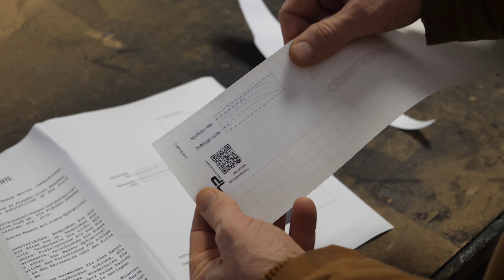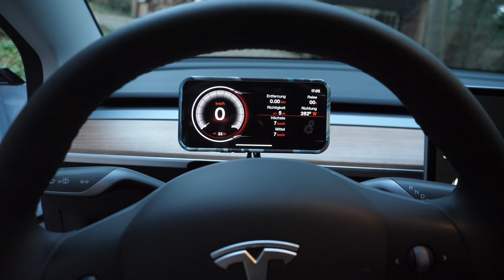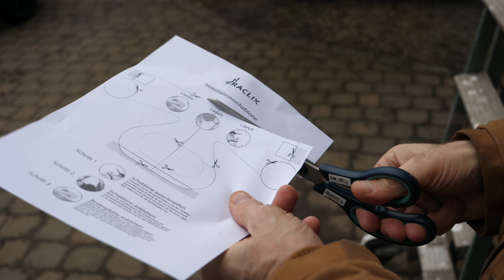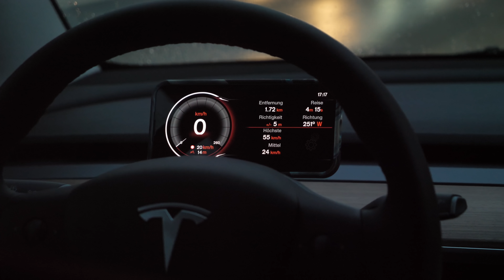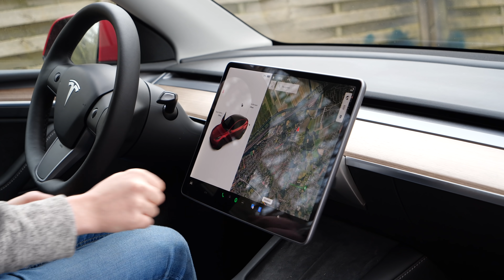Dieses TESLA Zubehör BRAUCHST DU! | Tips, Tricks & More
Ich habe für euch neues Tesla Zubehör und tolle Gadgets herausgesucht, welche ich euch in diesem Video präsentieren werde.
Viel Spaß!

Tesla Sitzschoner:

Tesla Ventilkappen:

Du willst mich unterstützen? Dann verwende meinen Weiterempfehlungs-Link, um ein Tesla-Produkt zu kaufen und Dir Rabatte sowie andere exklusive Vorteile zu sichern.

Viele Grüße und gute Fahrt :)
Leo

00:00 - 00:44 Begrüßung & Rabatte
00:45 - 01:46 Die Tesla Sitzschoner
01:47 - 03:35 DIY Steinschlagschutzfolie von Tesla Protect
03:36 - 04:41 Tesla Allwettermatten von Shop4Tesla
04:42 - 06:36 RACLIX - Die MagSafe iPhone Halterung für den Tesla
06:37 - 07:02 CyberTrash - Der Tesla-Mülleimer
07:03 - 07:15 Ventilkappen mit Tesla Logo
07:16 - 08:06 Verabschiedung

Schnitt:
Final Cut Pro X